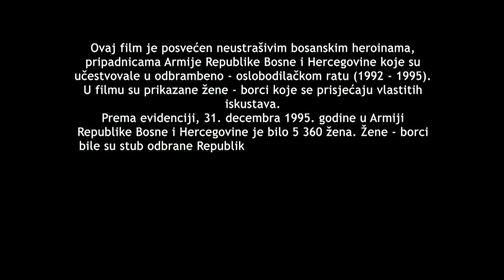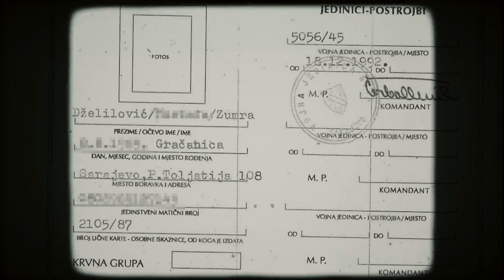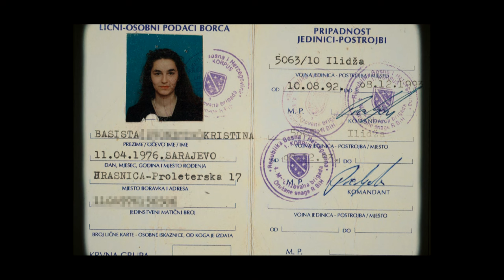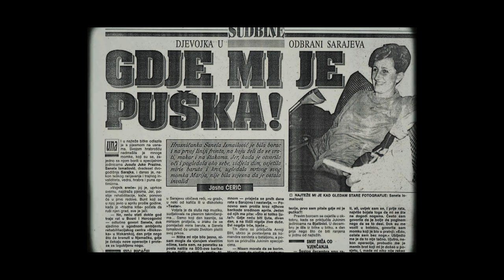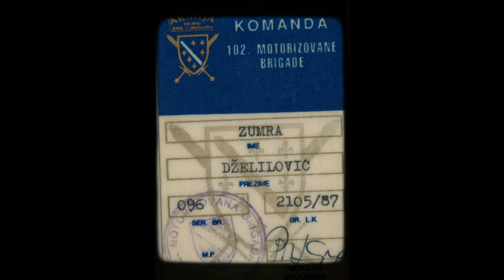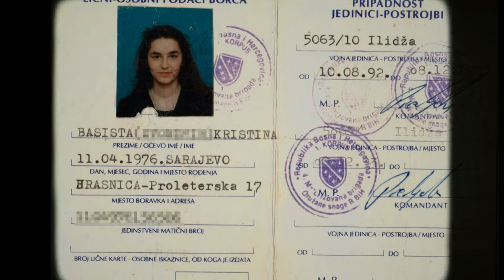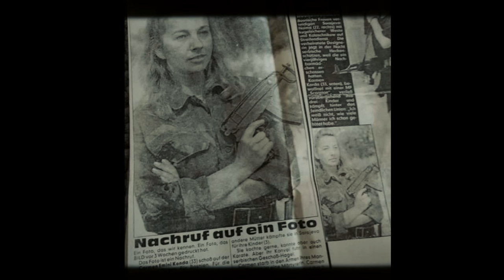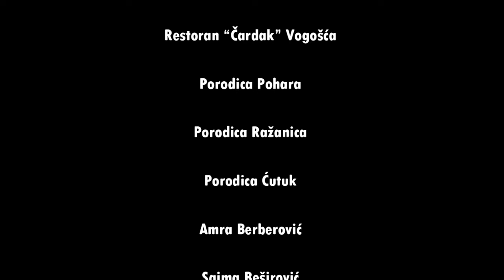Dokumentarni film "Herojstvo bosanske zene" izvrsne produkcije Haber i producenta Omera Hadrovica